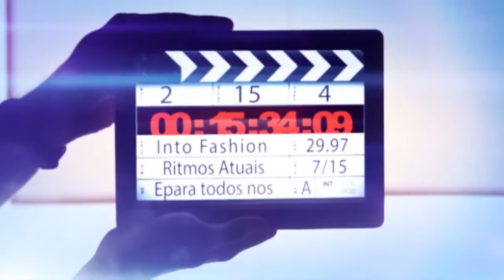Candidatas...Miss Universidade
A beleza e a inteligência da mulher angolana esteve aprova hoje numa sessão fotográfica. A Baía de Luanda testemunhou a postura,elegância e o glamour da Miss Universidade 2016.
Além da inteligência, O comité Miss Universidade 2016 pretende colocar a prova todas as candidata para que as mesmas reúnam todos os atributos e possam convencer os júris. Em conversas com as candidatas mostram-se preparadas em altura de  arrecadar a melhor fotografia. A Tv Yeto acompanhou cada momento e detalhes da sessão fotográfica na ilha de Luanda.
Fiquem todos ligados no Miss Universidade 2016.
A Tv Yeto é de todos nós.